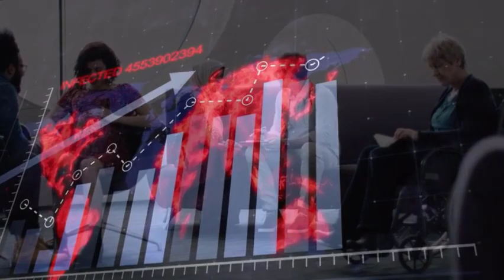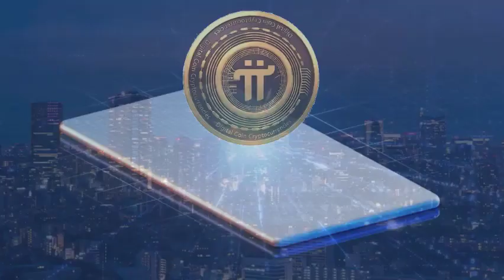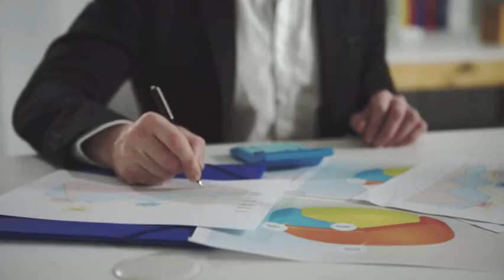Pi Network Open Main net is Here even I Still can't beleve it, so this is it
Pi Network Open Main net is finally here and I can hardly believe it! In this video, I will give you an overview of what this means for the Pi community and what you can expect from the new main net. From increased security and scalability to new features and improved performance, this is a huge milestone for Pi Network and I'm excited to share it with you. Watch now to learn more about this exciting development and what it means for the future of the Pi Network. Don't forget to leave your thoughts and comments in the section below!